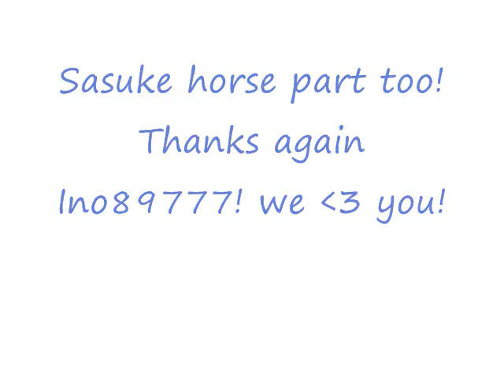sasuke horse part 2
part 2 of sasuke horse!! Thanks again Ino89777. :-)